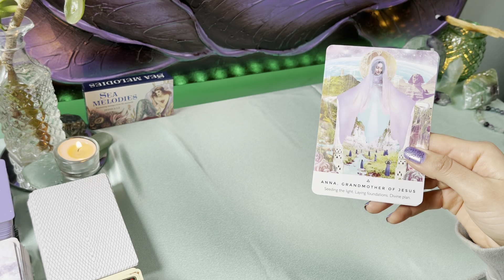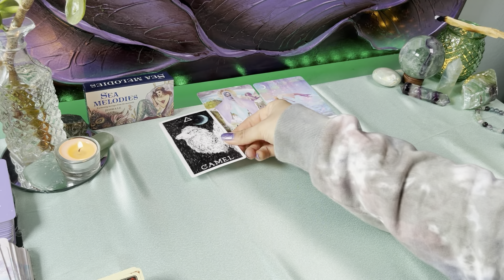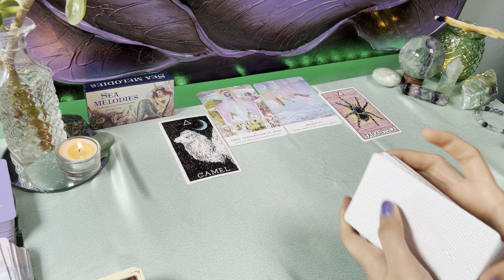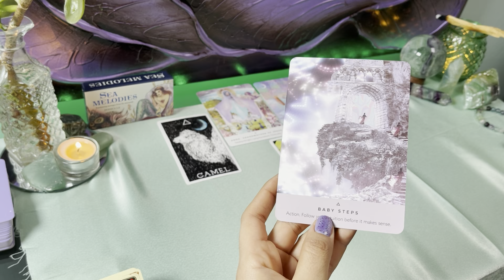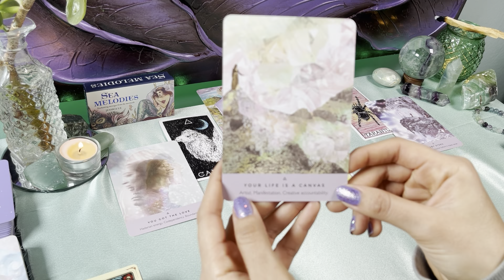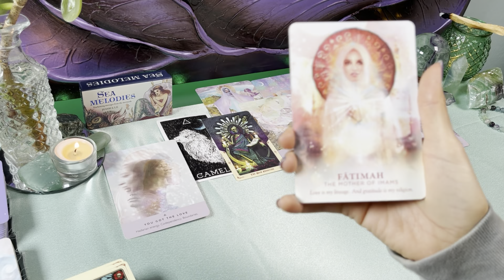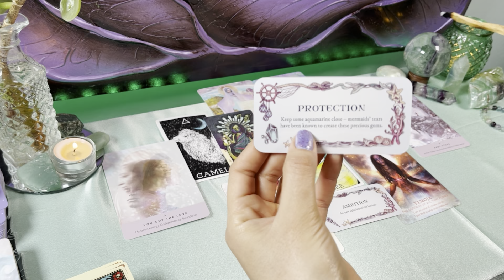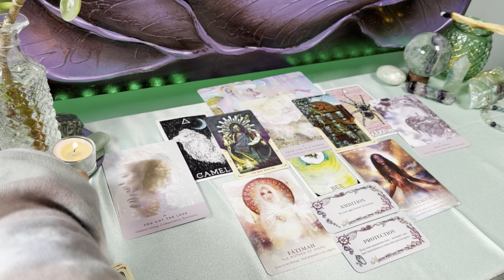♋️ "TIME TO SHINE!"🪐💫💰CANCER love Tarot Card Reading Jupiter Saturn Conjunction end DECEMBER 2020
HEY cancer WHATS GOING ON, your time is coming! are u ready? if not, let me guide you with this tarot card reading for this special time. 🔮⚡️

✨MOONOLOGY DECK

✨ROMANCE ANGELS

✨STARSEED ORACLE

TAROTREADER TIP: I suggest watching sun, moon, and rising sign. To figure out ur sun moon and rising sign, go check out ur birth chart on a birth chart calculator using sidereal astro for more accurate readings/results Western astro ok too. ✌️